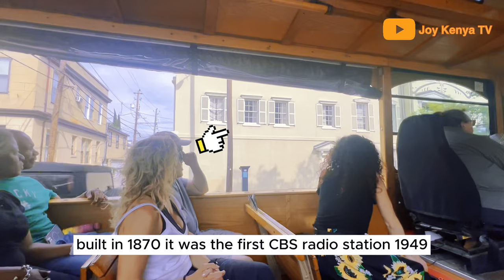STORY TIME-Savannah's Greatest History EP3#storytelling#savannah#georgia#forestgump#baywatch#mrbeast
Welcome to Savannah, Georgia! 🌴✨

In this video, we explore the enchanting city of Savannah, a jewel of the American South with a rich history and vibrant culture. Founded in 1733 by General James Oglethorpe, Savannah is Georgia's oldest city, renowned for its stunning architecture, picturesque squares, and captivating stories.

Discover the charm of the Historic District, one of the largest National Historic Landmark Districts in the U.S., where cobblestone streets and historic homes transport you back in time. Wander through the city's 22 iconic squares, each offering a unique glimpse into the past with lush green spaces and monuments.

Stroll along River Street, a bustling waterfront area lined with shops, galleries, and restaurants housed in historic warehouses. Dive into Savannah’s spooky side as we uncover its reputation as one of America's most haunted cities, complete with ghost tours and eerie tales.

Learn about the significant influence of the Savannah College of Art and Design (SCAD) on the city's cultural landscape and the vital role of the Port of Savannah in the local economy. From the grandeur of Forsyth Park to the vibrant cultural events like the Savannah Music Festival and St. Patrick's Day Parade, there’s always something to see and do.

Join me as we uncover the fascinating history, architectural beauty, and lively spirit of Savannah, Georgia!